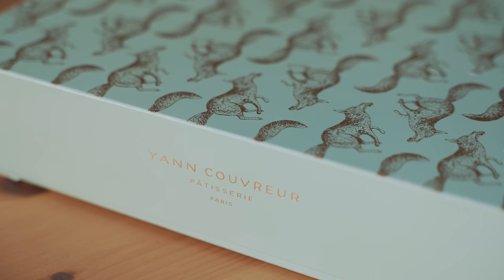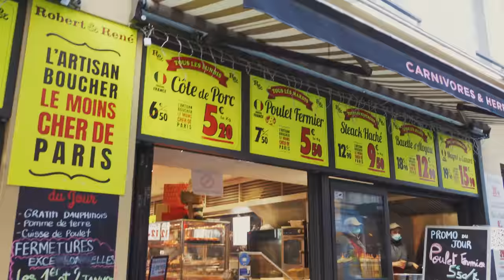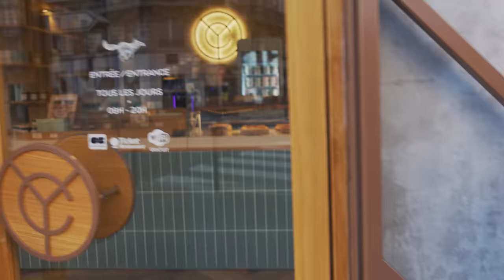パリ・パティスリー巡り｜可愛いお店のガレット・デ・ロワで今年の運試し♪｜Yann Couvreur｜オススメのお店紹介｜美しいフランスの伝統菓子｜Paris Vlog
フランスは年明けになると、新年を祝う伝統菓子のガレット・デ・ロワがパン屋さんやパティスリーに並びます。ガレット・デ・ロワ (Galette des Rois) はキリスト教のÉpiphanie（公現祭）を祝い、フランスで食べられている伝統のお菓子です。特に面白いのは中にフェーブという陶器の人形が入っていて、それが当たった人には１年間幸運が続くといわれています。今年のMashAyaはどちらがフェーブを当てるのでしょうか。

ライブ配信で食べたかったGalette des Roisは保存に失敗してカビが生えて食べれませんでしたので、ライブ配信で頂いたSuper Chatで同じGalette des Roisを買いました♪ありがとうございました♡

今回行ったパティスリー
Yann Couvreur